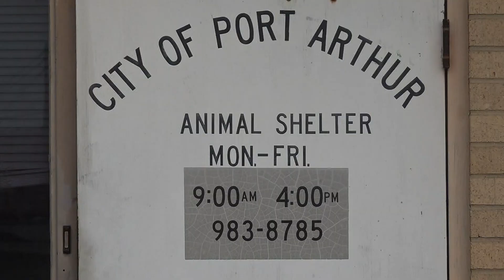A pitbull show group is helping put Southeast Texas pets first this holiday season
Mullinium Bloodline set up a drive at the Port Arthur animal control shelter.